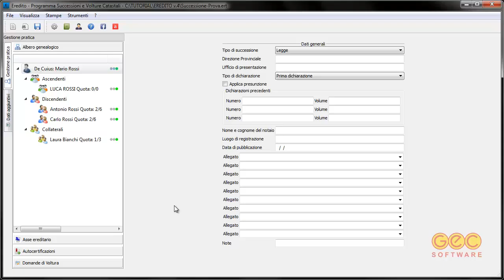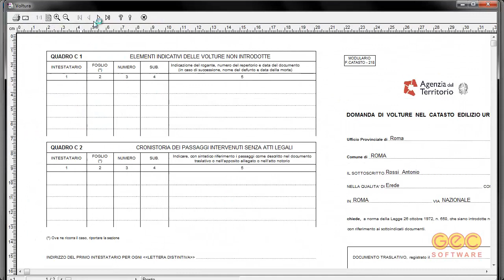Eredito - Generare la Voltura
Come generare la voltura in automatico